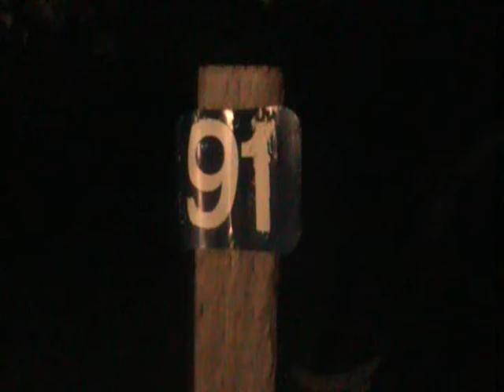ALEX (Teaser)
Alex the new film by phearik films about a kid who hates a guy named alex and becomes crazey trying to kill him and makes it his life goal to kill alex